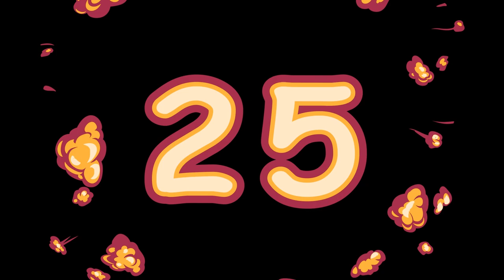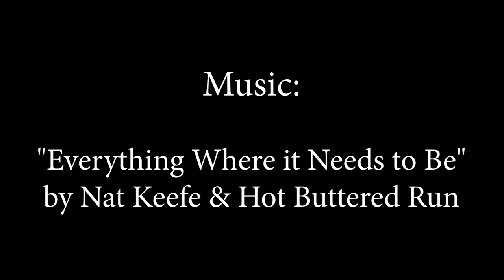Unicoder S1E10: The Basic Multilingual Plane - Part J